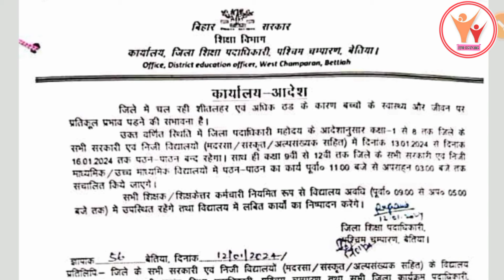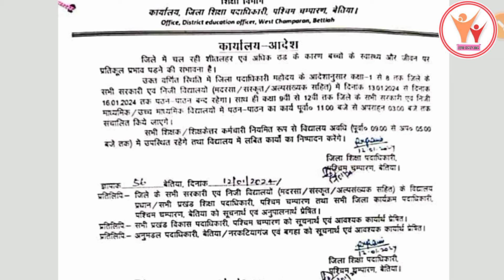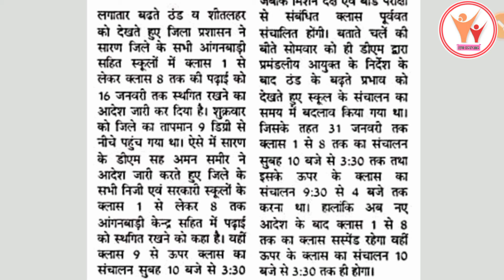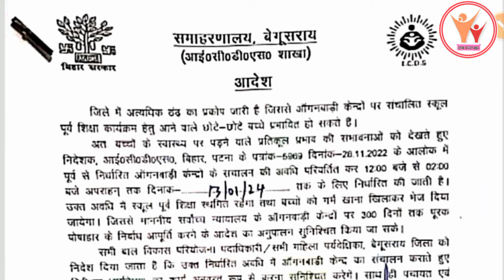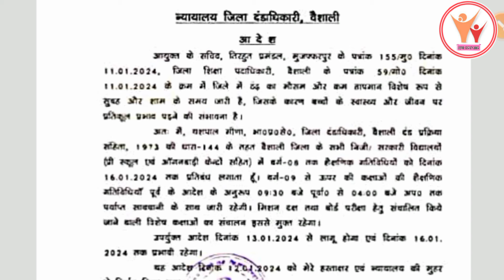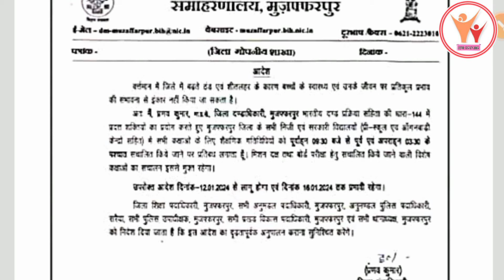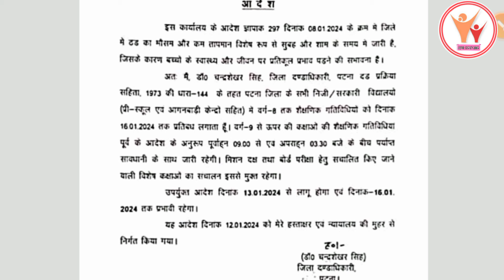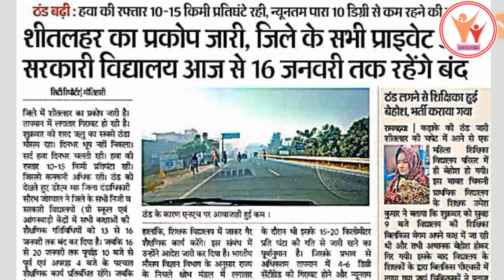जरूरी सूचना ! क्या बिहार में आज बंद रहेगा आंगनवाड़ी केन्द्र | Anganbadi Centre Closed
Follow Me On Other Social Media ❤️